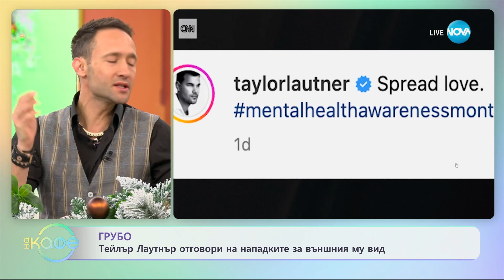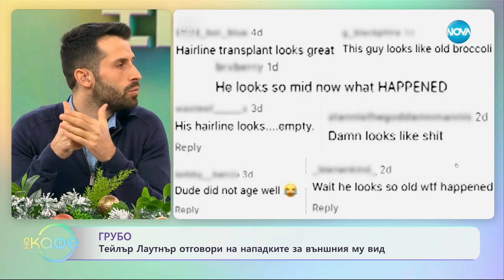Тейлър Лаутнър отговори на нападките за външния му вид - „На кафе” (20.12.2023)